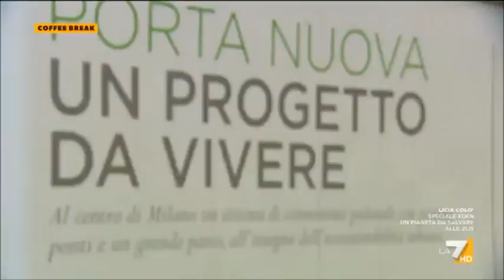Lusso, investimenti: La casa si conferma il 'bene rifugio' per eccellenza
Investimenti, Lusso: netta crescita delle richieste di acquisti immobiliari nei centri storici e nelle grandi città. La casa si conferma sempre più un bene rifugio per molte famiglie, imprese ed investitori stranieri. Ne parlano Paolo Righi, Presidente Confassociazioni Real Estate e Gian Battista Baccarini Presidente Fiaip in un servizio andato in onda su LA 7 nella trasmissione Coffee Break, condotta da Andrea Pancani.